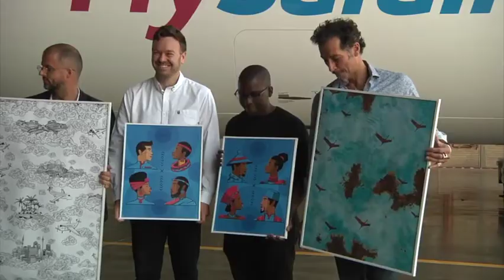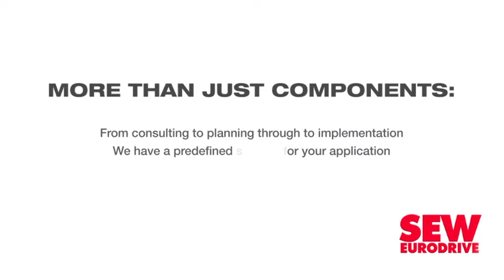FlySafair refreshes branding, collaborates with artists on aircraft interior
Local airline FlySafair has revealed its refreshed branding on the twenty-fifth aircraft, a Boeing 737-800 New Generation, that it has welcomed into its fleet. The branding maintains the pink and light blue, with the addition of a navy-blue stripe in honour of its heritage of air cargo company Safair.